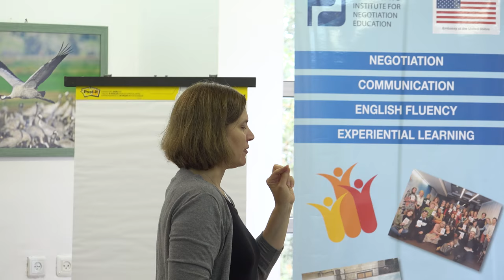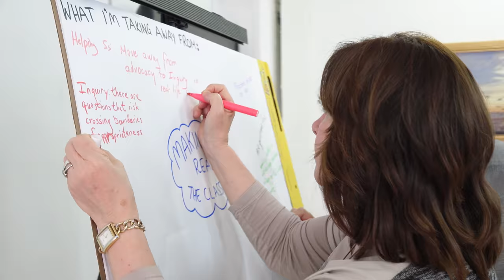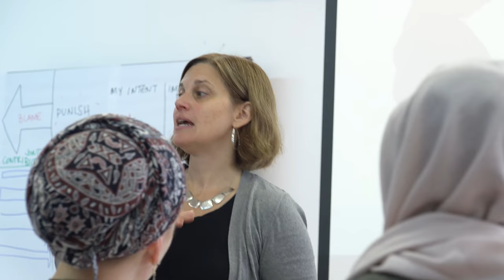PATHWAYS Negotiation Education Summer 2018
Negotiation Education: Thirty Jewish and Arab English language educators from diverse communities came together at the Hermon Field School to participate in a Negotiation Education workshop for four intensive days facilitated by PATHWAYS Institute for Negotiation Education funded by the US Embassy Public Affairs Section and the Regional English Language Office. Assistant Clinical Professor at Harvard Law School Rachel Viscomi brought her expertise on how to delve into problem-solving and manage difficult conversations. The schedule also included master classes, with role plays facilitated by Alumni of the Pathways program, and the RELO introduced Embassy opportunities and resources for English Language enhancement. Early morning yoga, a nature hike and evenings packed with a poetry slam and a web chat with Erin Gruwell from the Freedom Writers Foundation allowed the teachers to experience unique creative English techniques and training to take back into their classrooms. The MoE's partnership with the program allowed them to award professional development credits to the teachers for participation.